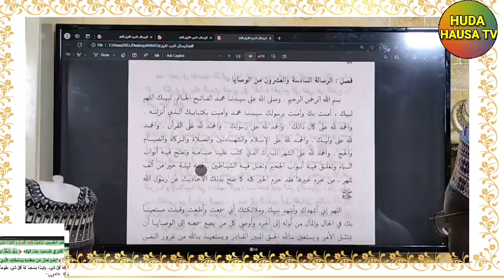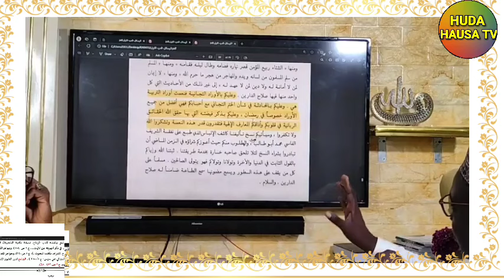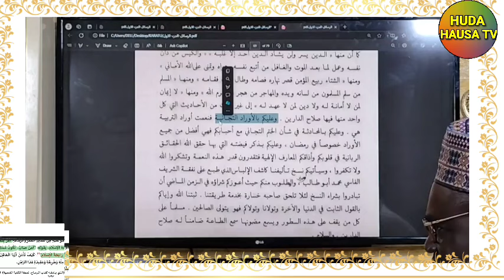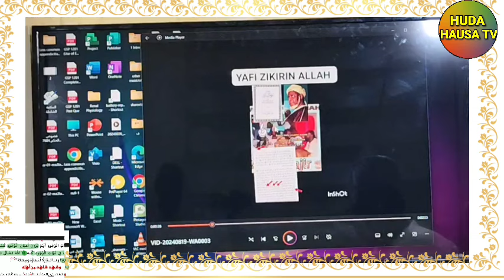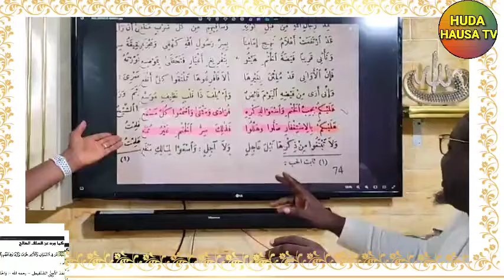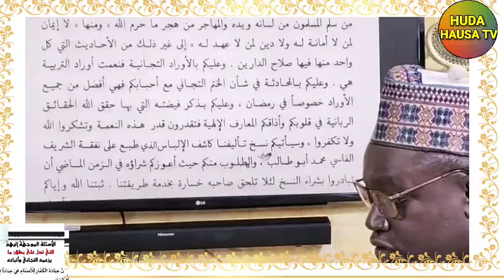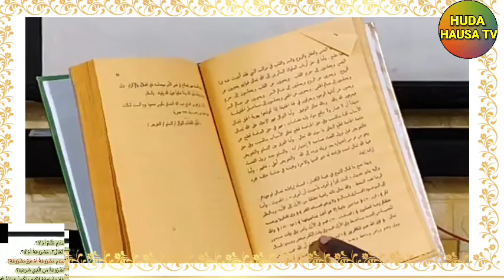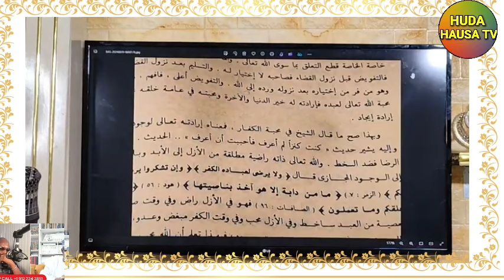FALALAR AMBATON SHEHU TUJJANI DAGA BAKIN SHEHU sheikh Anas Idris Muhammad sheikh KAKISU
FALALAR AMBATON SHEHU TUJJANI DAGA BAKIN SHEHU
  sheikh Anas Idris Muhammad

sheikh KAKISU